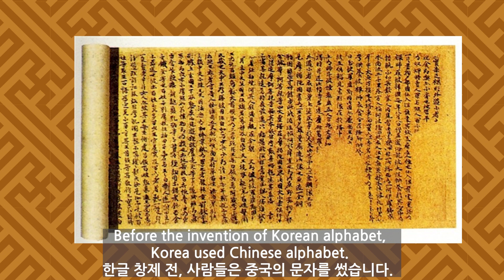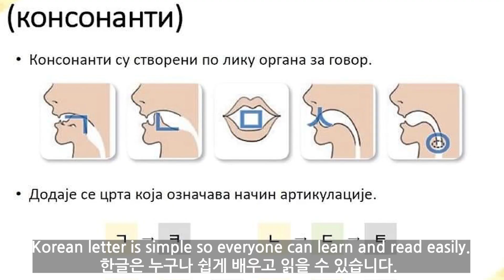World's only national holiday that honors letter! 세르비아어 크로아티아어로 한글날 소개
세르비아 크로아티아어로 한글 소개